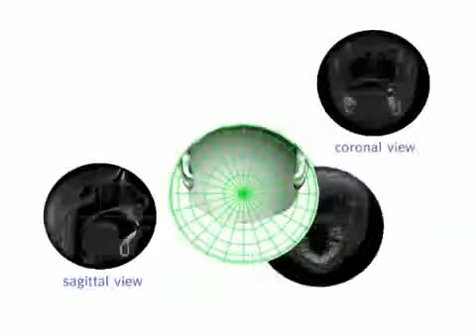Sirona Galileos 3D Cone Beam Imaging